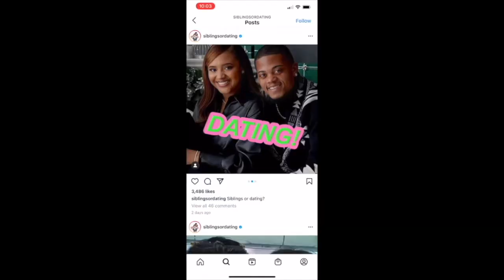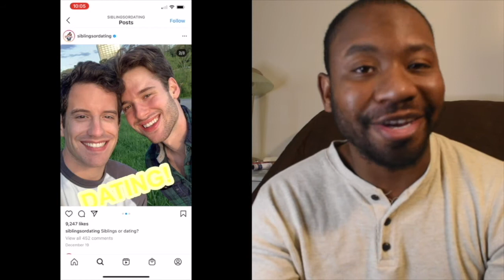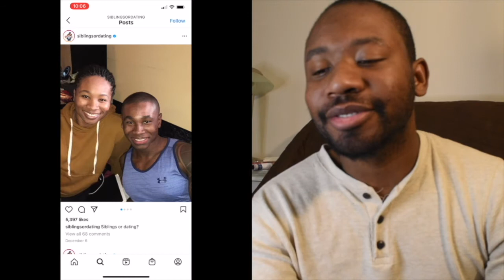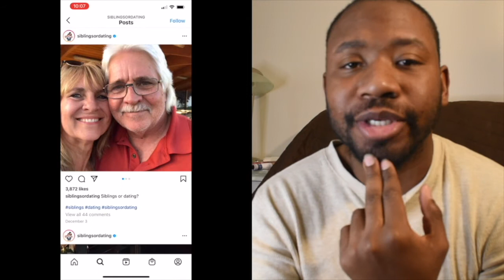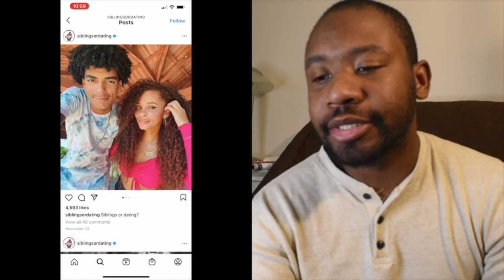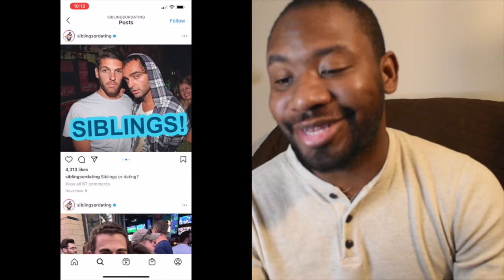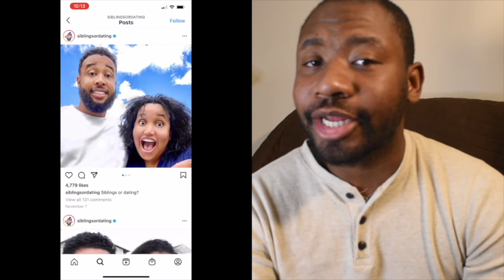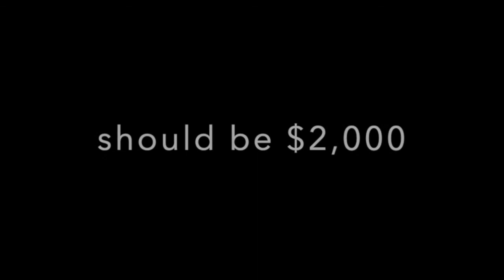Siblings Or Dating Game ( Let's Find Out)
How many did you get right? I got 8 of them.